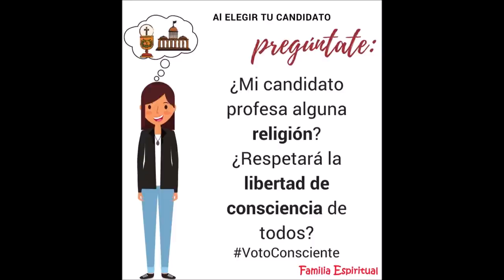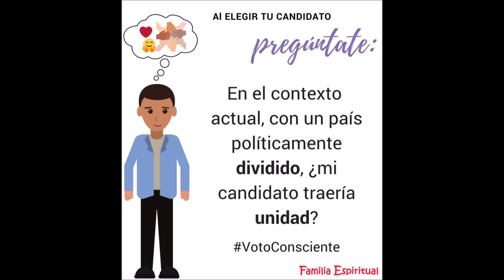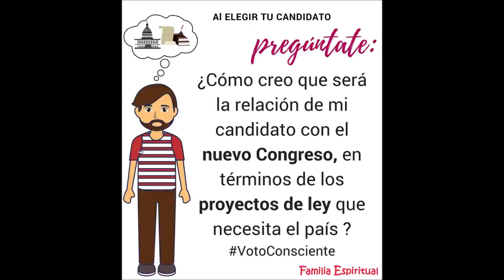Voto consciente! Las preguntas claves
Diseño y contenidos:
Ministerio de Análisis Social - Familia Espiritual